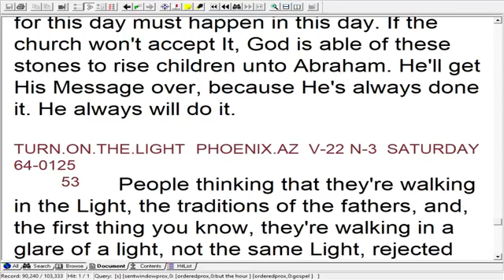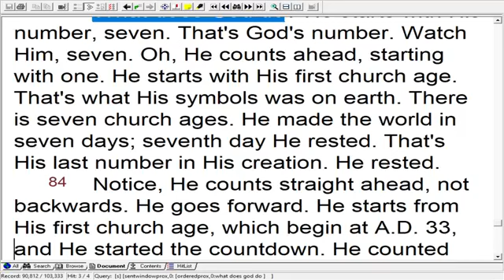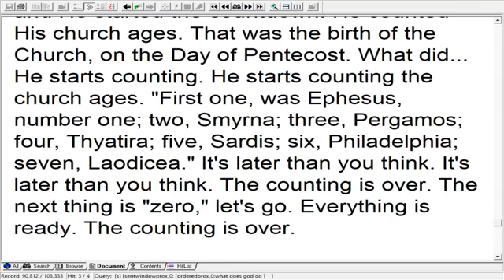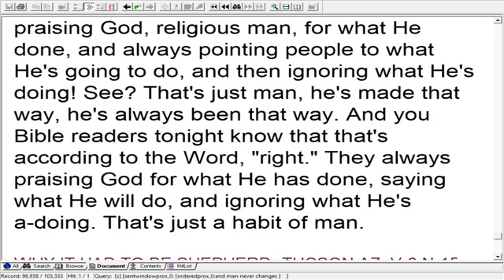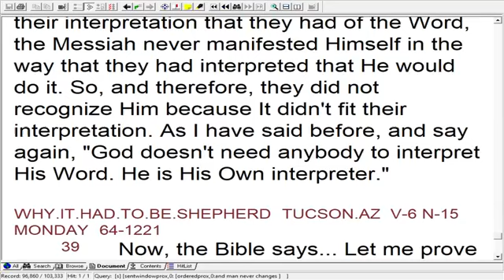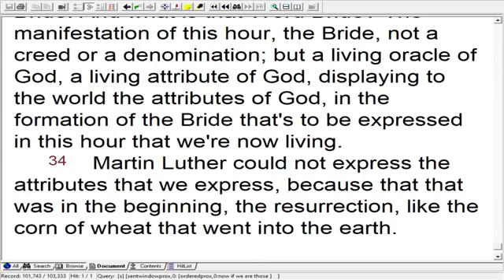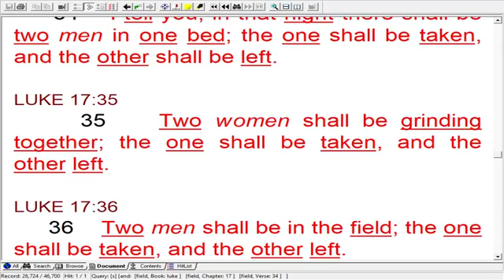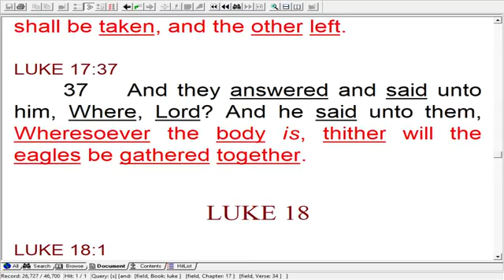December 30, 2020 Midweek Service "Bride's Revival"